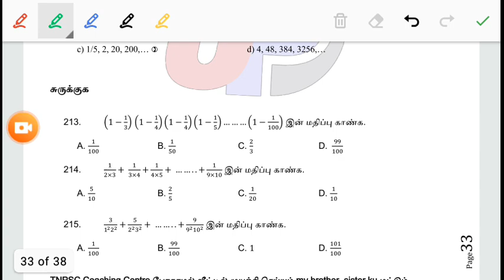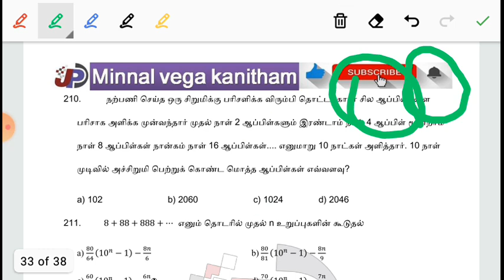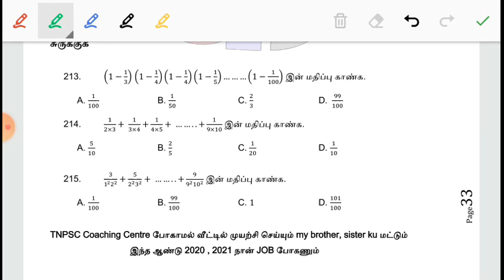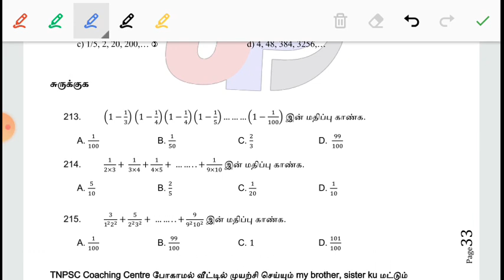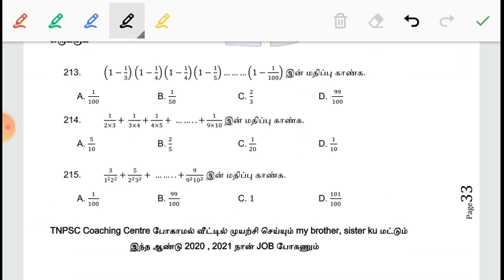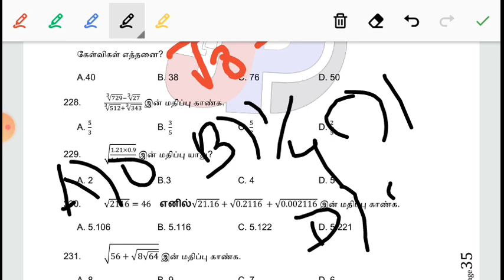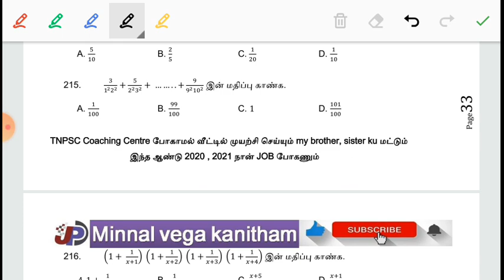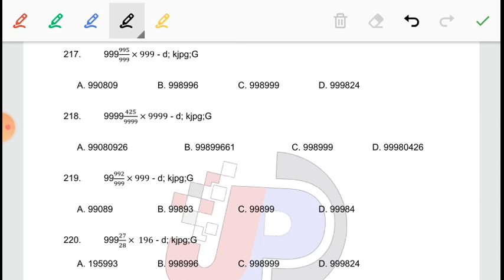DAY 11 Simplification சுருக்குக குறுக்கு வழி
கணிதம் : சுருக்குக - எளிய ‌முறையில் தீர்வு காணுதல்
Question படிச்சு கண்ணை மூடி திறக்கும் முன்னே Answer பண்ணலாம்

அரசுத் தேர்வில் எளிமையாகக் கற்க மற்றும் 100% வெற்றி பெற வேண்டுமா ?
அனைத்து TNPSC தேர்வுகளிலும் கேட்கப்பட்ட கணிதக் கேள்விகளுக்கான SHORT-CUT METHOD விளக்கங்கள் இந்த வலைத்தளத்தில் உள்ளது.